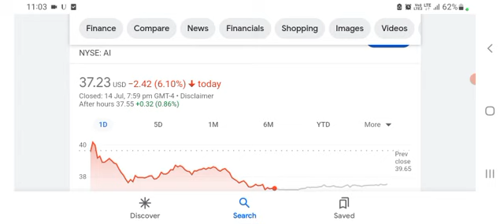C3.ai (AI) Is In The Right Place At The Right Time